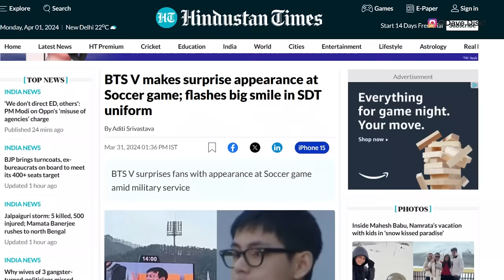V JUMPED At Soccer Game? Wooshik's Bro POSTS & DELETES V w/ Lover?(rumor) Holding Hands Pic TRENDS!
Hey Dumplings, today I want to get into more Kpop news, specifically more BTS news. I want to get into V at a soccer game and what people are scared about with that. I want to get into people saying Wooshik's brother posted something and what is going on with that. And then we have pictures of two people holding hands going viral.

0:00 Table of Contents
0:21 Holding Hand Video Trends
3:10 V Soccer Game
5:55 Wooshik's Brother's Instagram Post
8:02 What You Can Do Next To Support

Learn Korean!